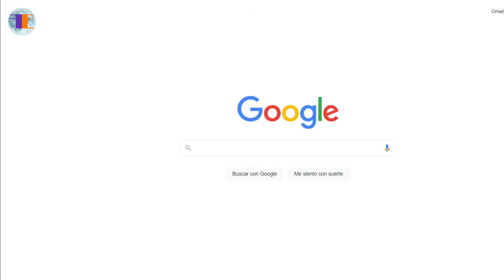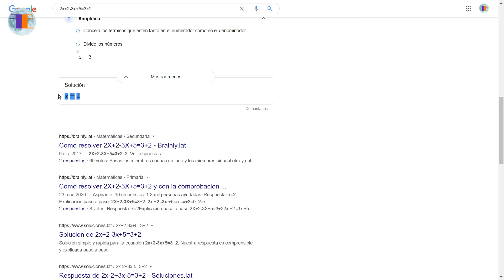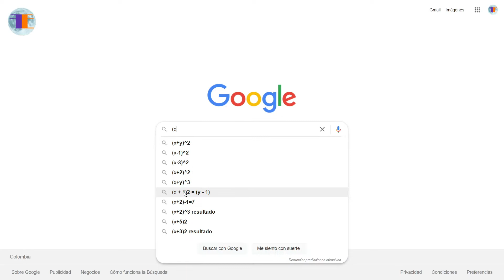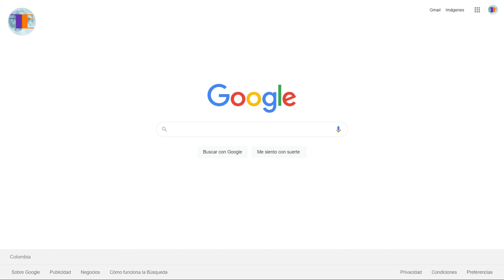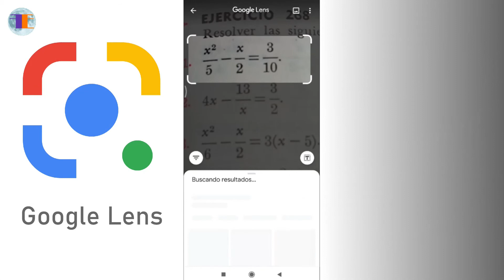Resuelve Operaciones Matemáticas Desde el Buscador de Google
Sin salir del buscador de Google podemos realizar operaciones matemáticas básicas al igual que desarrollar ecuaciones paso a paso.

Tan fácil como introducir la operación matemática en el cajón de búsqueda y obtener como resultado de la búsqueda el procedimiento paso a paso para resolver cientos de operaciones matemáticas y funciones, algunas con su correspondiente gráfica.

Esta funcionalidad integrada en el buscador llega gracias al trabajo conjunto entre Google y proyectos educativos como Symbolab, Mathway y TigerAlgebra.

Capítulos del Video:

  0:00 [Inicio]
  0:17 Utilidades del Cajón de Búsqueda de Google
  1:19 Resolver ecuaciones lineales de primer grado
  1:54 Resolver ecuaciones de segundo grado
  2:50 Resolver ecuaciones cuadráticas con gráfica
  3:32 Socios del proyecto
  3:44 Google Lens (Tareas o Deberes)

⭐ Video relacionado:
Google Lens: TODO Lo Que Puedes Hacer con la Cámara de tu Teléfono ▷▷▷

FacilEasyMoon 🌙